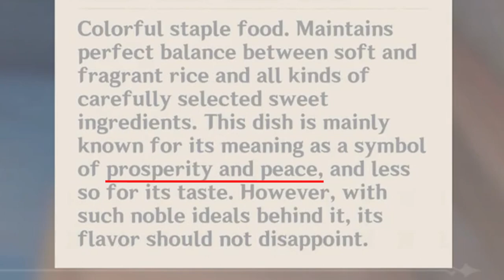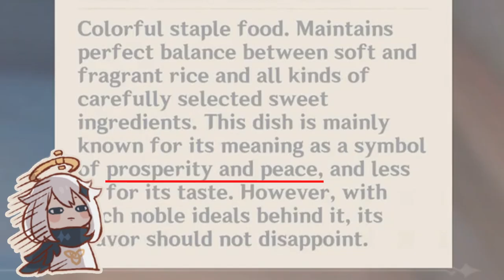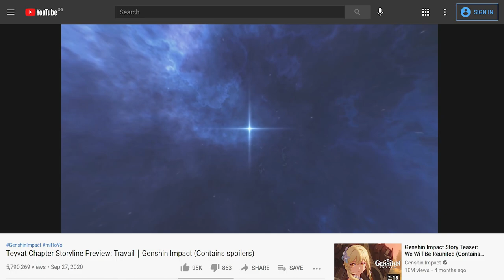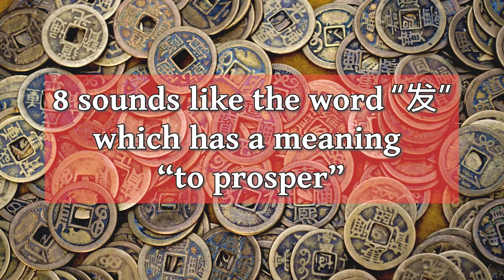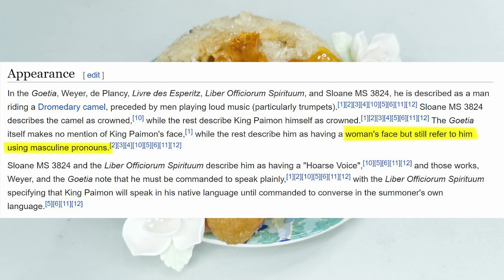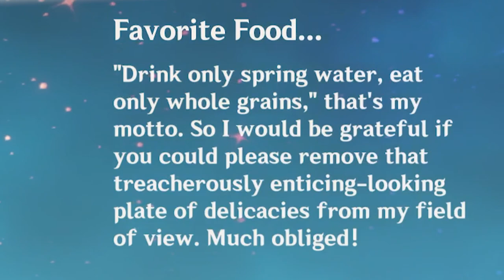Ganyu's Prosperous Peace (Eight Treasure Rice 八宝饭) & Number 8 Conspiracy Theory | Genshin Impact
00:00 History and legend of Eight Treasure Rice
00:50 Conspiracy theory on the number 8, and why Genshin's version isn't named Eight Treasure Rice
01:43 Eight Immortals and the original Archons
02:21 Eight and Khaenri'ah
04:04 Paimon is male
04:42 Disclaimer on cooking
05:08 Cooking
07:28 Caramel
08:56 Dream

It doesn't cost anything to you but I get some commission from each sale.

EIGHT TREASURE RICE
INGREDIENTS
Glutinous Rice, measured to half the vessel
Red Bean Paste, a few tbsp or enough to fill the bowl
Red Dates, to taste
Lotus Seeds, to taste
Walnuts, to taste
Dried Prunes, to taste (leave 2 whole as substitute and garnish for yellow berries)
Vegetable oil

(Yes, this might not be very helpful since everything is to taste but you have to adjust according to your bowl size)

200g Red Beans
100g Sugar or more to taste

CARAMEL
3 Tbsp Sugar (using more sugar is easier to control)

CC Music - Piano and Stuff - ｢Ganyu: Radiant Dreams｣ - Genshin Impact OST Piano Arrangement/Synthesia Cover [Sheet Music]

OTHER EIGHT TREASURE RICE RECIPES